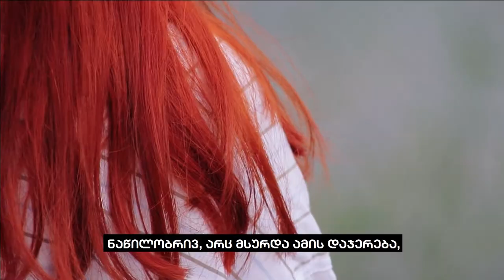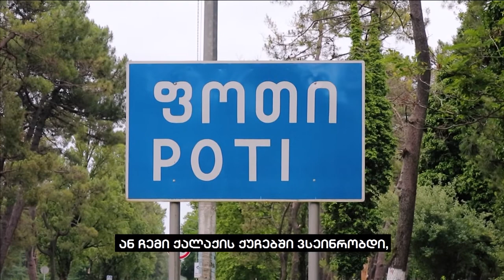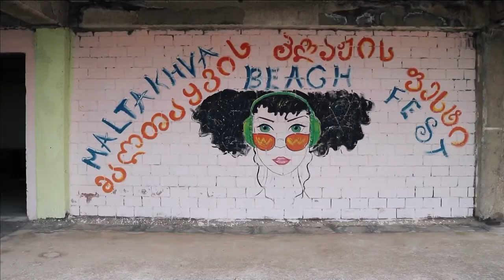ჰეშთეგი / სრული გადაცემა - 17.06.2021